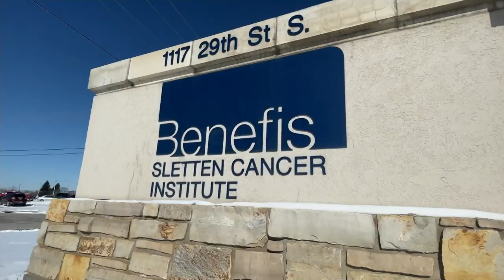Sletten Cancer Institute in Great Falls is preparing for upgrades